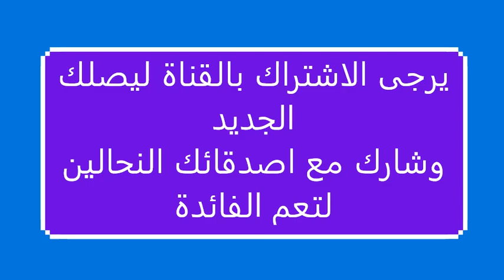تربية الملكات باستخدام جنتر الحلقة الثالثة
الاستاذ الدكتور محمد الربابعة